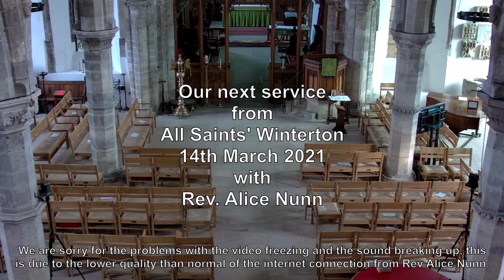Sunday Service from All Saints' Winterton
With
Rev. Alice Nunn

We are sorry for the quality of the internet connection from Rev. Alice Nunn which cause some picture freezing and breaking up of the audio.